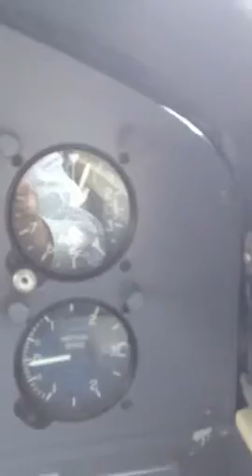Landing at St Croix Jan 2016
Left downwind Runway 10 KSTX note VASI left side had to avoid big cells flying from KSJU